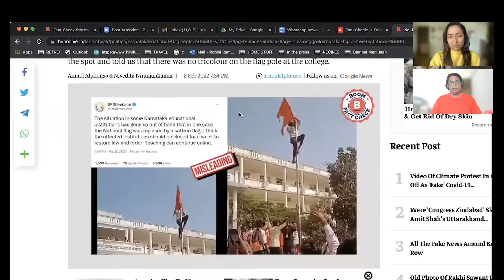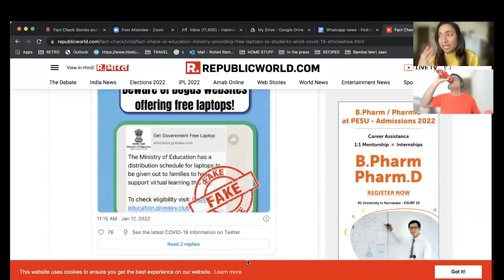What's the reality behind respite events following the Hijab Row Controversy?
In this episode, RJ Rohini and  Sachin Kalbag fact-check the respite events happening in the country following the Hijab row. Also, tune in to know more about how people are being scammed in the name of free laptops?